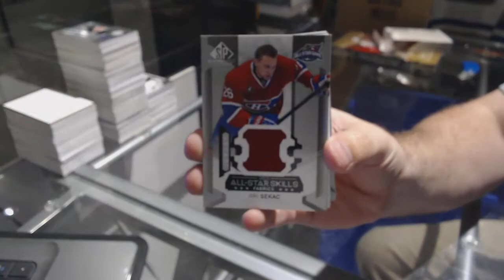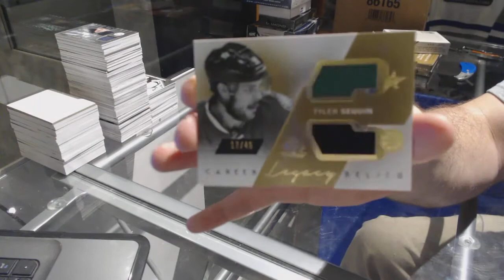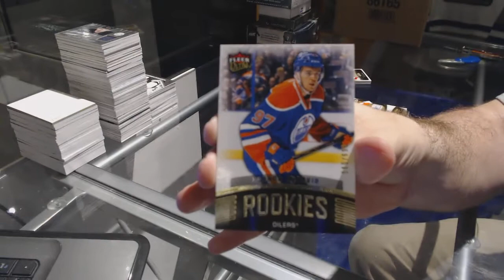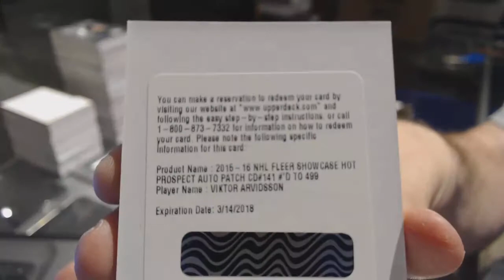15-16 UD SP Game Used & 15-16 UD Fleer Showcase Hockey Box Break - C&C GB #7454